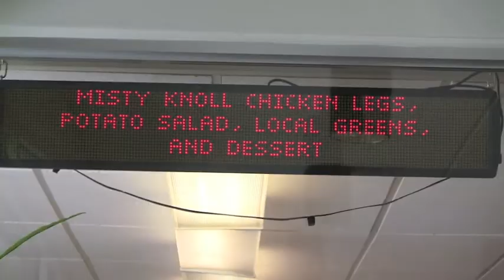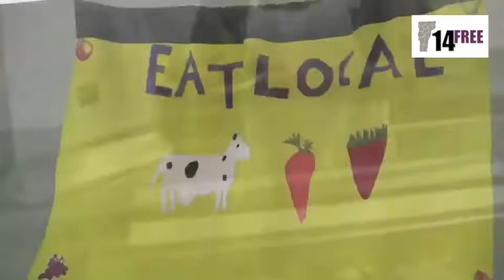14Free, Episode 2: Washington County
According to the US Census, Vermont has some of the most severe hunger in the country.  For many of us this is hard to believe as hunger is often hidden in Vermont. How do we solve a problem that many of us can't see or even comprehend?

At Hunger Free Vermont we see our vision for ending hunger and malnutrition played out every day, in each of Vermont's 14 counties. Schools, child care centers, summer programs, senior centers, and community based organizations are ending hunger by not only providing healthful meals, but also by teaching participants about healthy eating in a way that will inform their eating habits in the long-term. Hunger Free Vermont is a home base of support, education, and advocacy to help make these programs a reality.

The 14Free video project features 1 meal program in each of Vermont's 14counties and brings you the real-life success stories that are ending hunger and malnutrition in Vermont. 14 counties. 14 stories. 14 solutions.